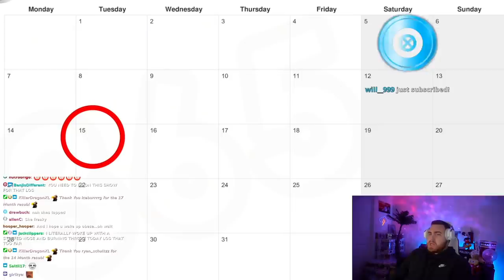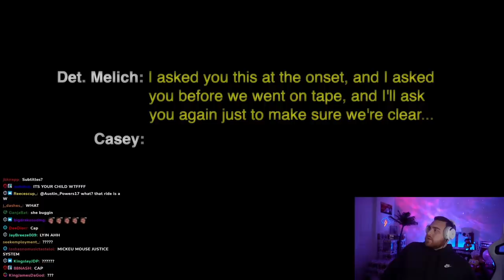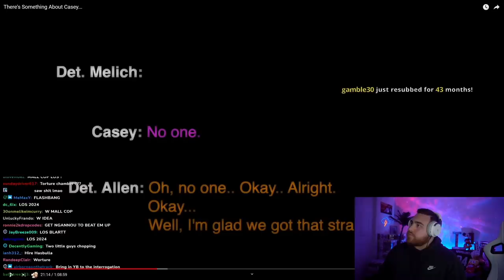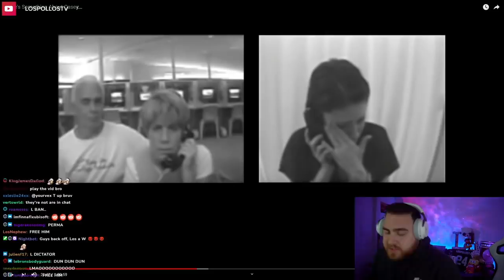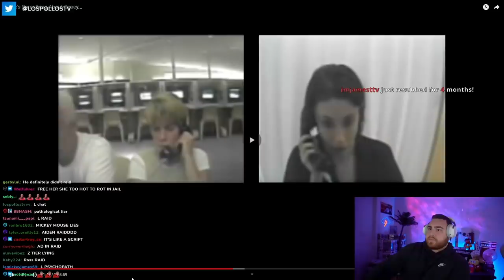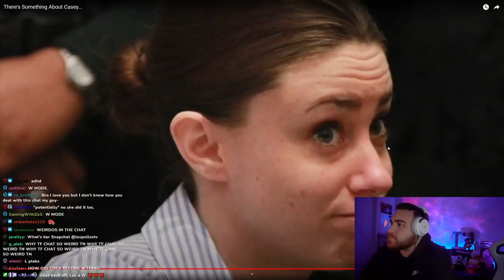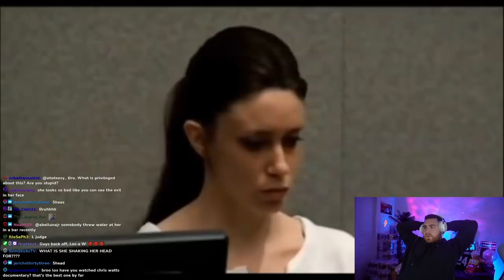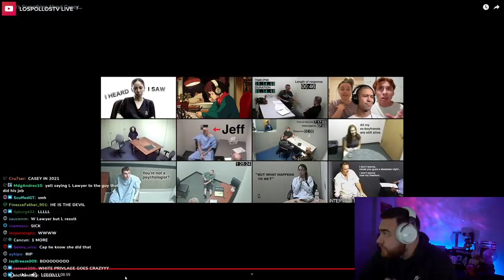LosPollosTV Reacts To - There's Something About Casey... (JCS - Criminal Psychology)